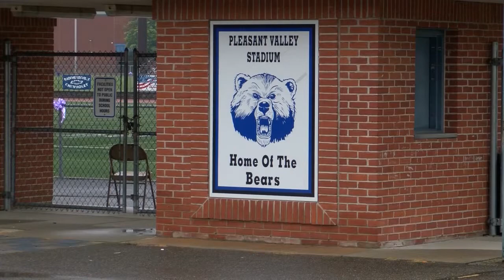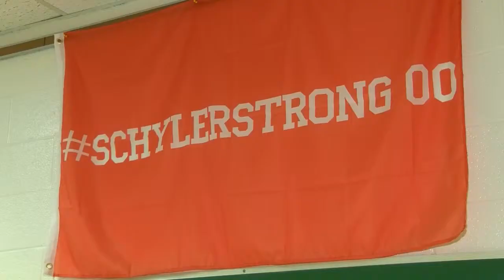In Memory of Schyler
(WBRE/WYOU-TV)   An All-Star Soccer Game in the Poconos will honor the memory of a former player and raise money for others.
                The Schyler Herman Memorial Soccer Game will be played at Pleasant Valley High School on Thursday.
                It will feature several Pros from Sky Blue FC, Boys and Girls from the school's varsity teams and Girls from Development Academy in New Jersey.
                Schyler   Herman was a goal-keeper for the Pleasant Valley varsity team when she was a freshman .
                She was diagnosed with leukemia and passed away in the fall of 2018 at the age of 15.
                The game will to help raise money to assist families with travel expenses To the "Children's Hospital of Philadelphia."
 "I’m sure she's always smiling down at us with everything we've been trying to do to have her memory live on.  She was not only a soccer player but a great person, teammate on the team. Just an overall great kid that was taken too soon," Said Derek Strohl, Pleasant Valley Girls Soccer Coach
Before the game, her zero-zero number jersey will be retired.
    The game is Thursday night at 6:00 at Pleasant Valley High School.